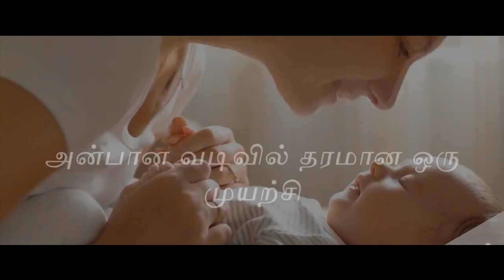மட்டன் கோலா பிரியாணி | Mutton kola Briyani | Briyani recipe in Tamil | Biryani recipe